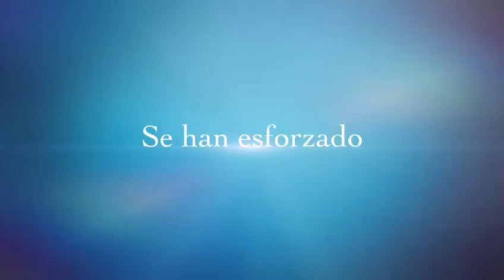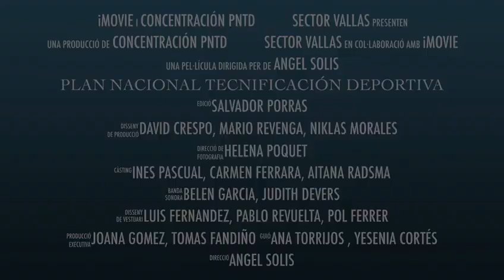Concentración de vallas Los Alcázares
Concentración del sector de vallas que se está celebrando en Los Alcázares (Murcia) entre el 26 y el 30 de diciembre.